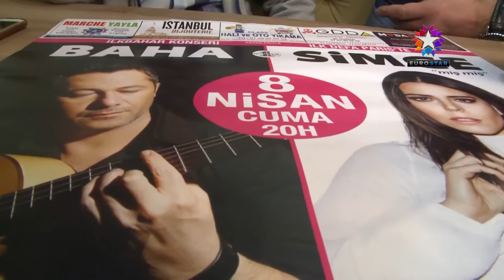Bonjour, 25. Bölüm Hasan Doğan